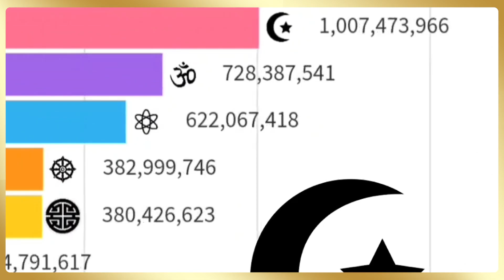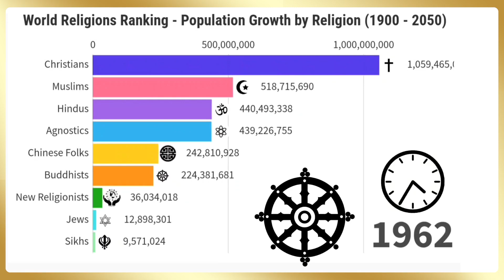World's largest religion by population is still Christianity | Facts &Information | Rohail Johnson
These figures may incorporate populations of secular/nominal adherents as well as syncretist worshipers, although the concept of syncretism is disputed by some.
 Nonreligious includes agnostic, atheist, secular humanist, and people answering 'none' or no religious preference. Half of this group is theistic but nonreligious.[4] According to a 2012 study by Gallup International "59% of the world said that they think of themselves as religious person, 23% think of themselves as not religious whereas 13% think of themselves as convinced atheists".[5]
 Chinese traditional religion is described as "the common religion of the majority Chinese culture: a combination of Confucianism, Buddhism, and Taoism, as well as the traditional non-scriptural/local practices and beliefs."
Rohail Johnson